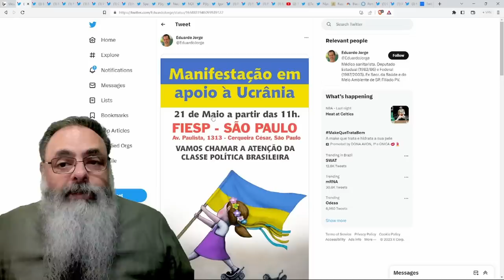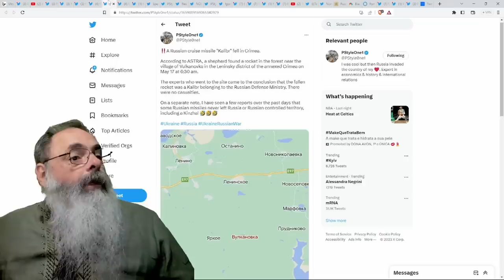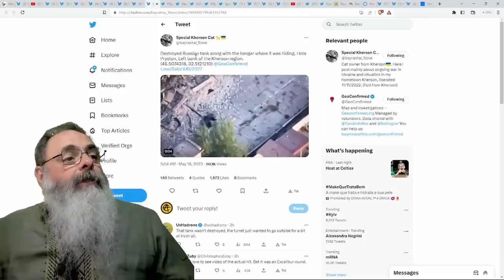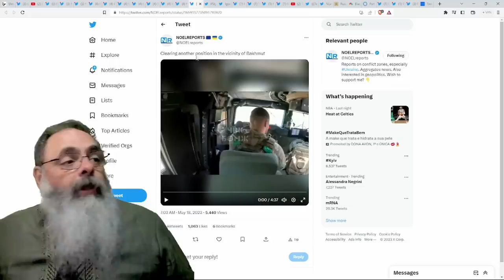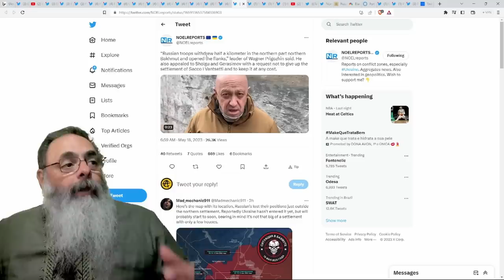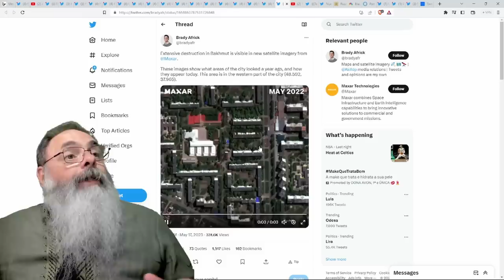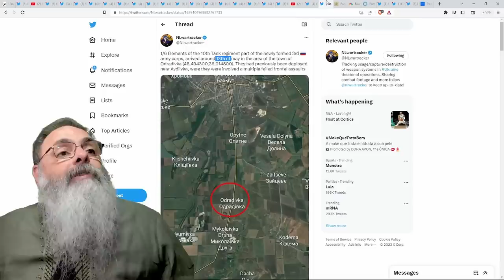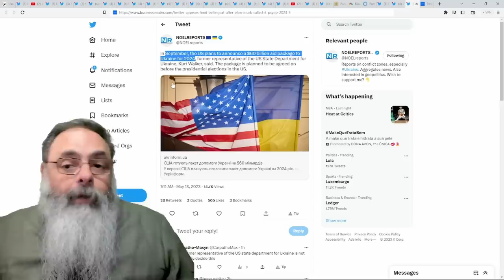RUSSOS fazem NOVO GRANDE ATAQUE com MÍSSEIS em VÁRIAS REGIÕES da UCRÂNIA, mas 97% são DERRUBADOS